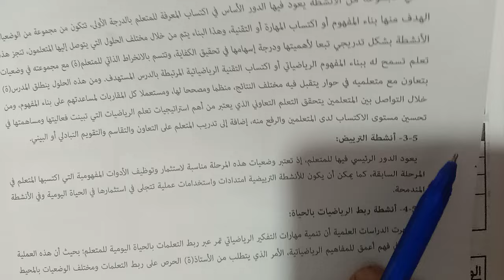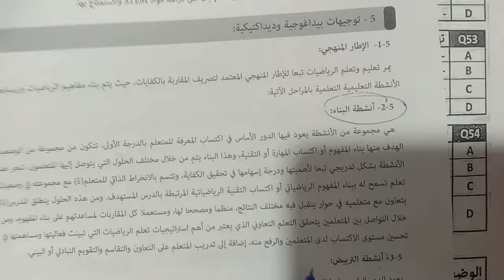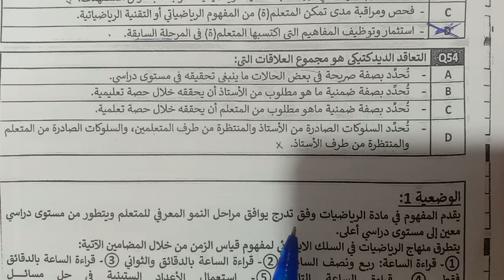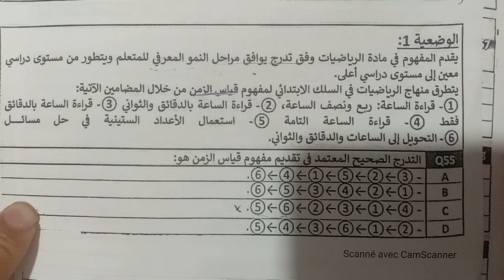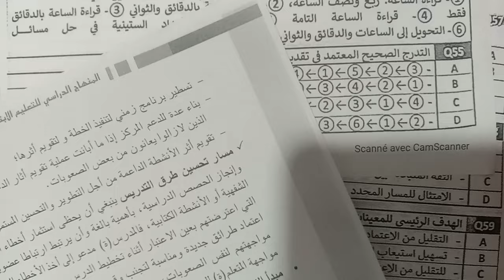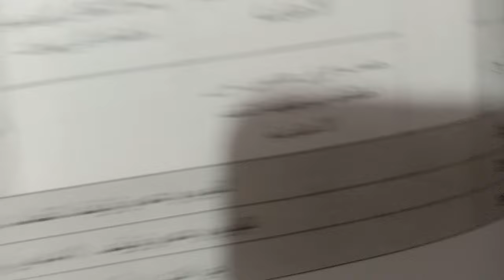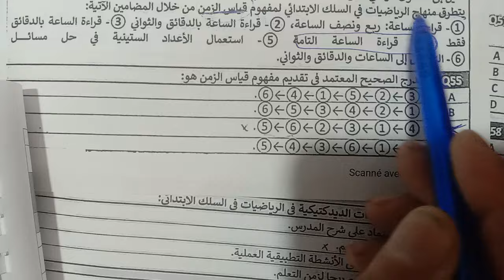تصحيح ديداكتيك الرياضيات دورة فبراير 2024 مباراة التعليم الابتدائي الجزء 1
تابع صفحتي على الفيسبوك حيث تجد الامتحانات مصححة
رابط الصفحة
الفيديوهات السابقة